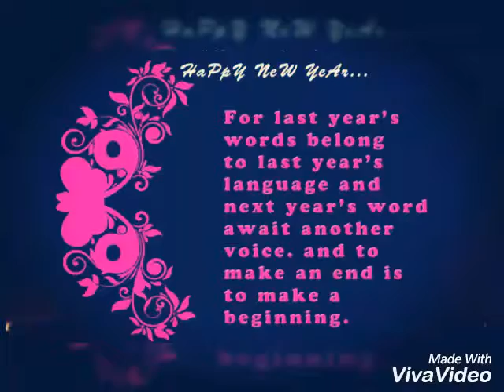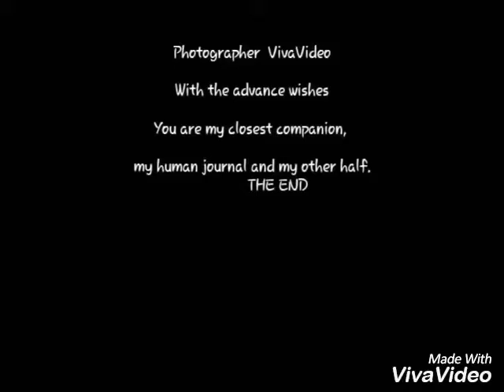New year videos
Ansh nishad kora jahanabad